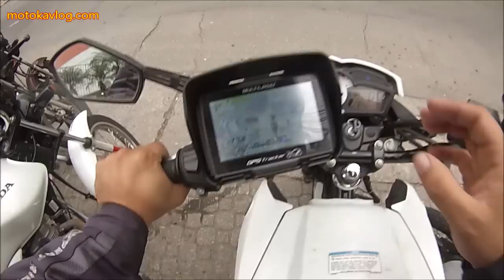POLÍCIA NÃO, COBRADOR DE IMPOSTO - LOUCURAS PRA CUMPRIR A MISSÃO - MOTOKAVLOG